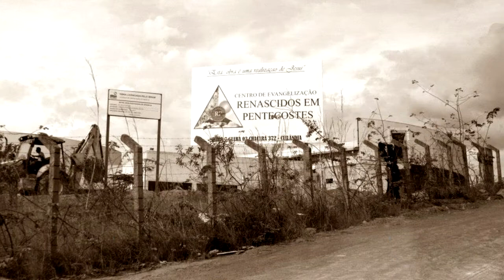21 ANOS DE SACERDÓCIO DO PE. MOACIR ANASTÁCIO